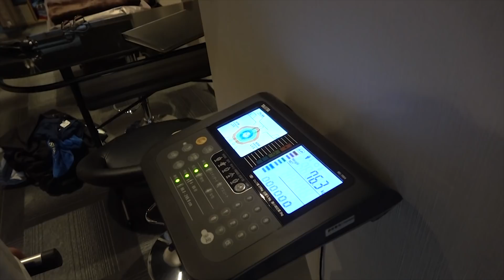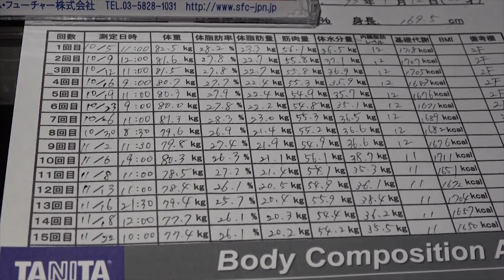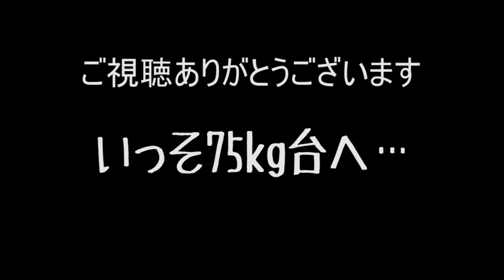【体重報告】400日前の体重に戻りました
SUSURUがお世話になっているジム
Feel Bodyさん
SUSURUを見たって言って入会すると入会金[￥15,000off]らしいっす。

ジムに通うことになった経緯など(SUSURU改造計画)

〒164-0001
東京都中野区中野3-42-2
SUSURU宛　まで！